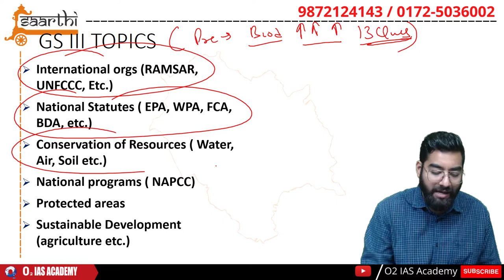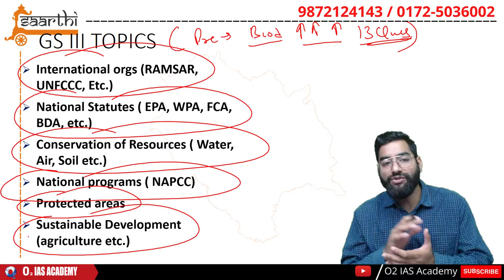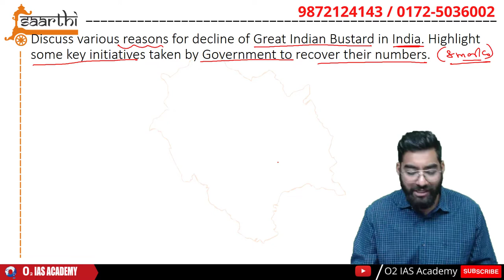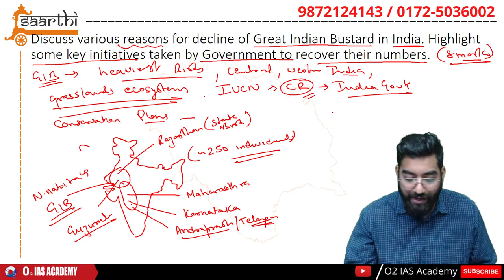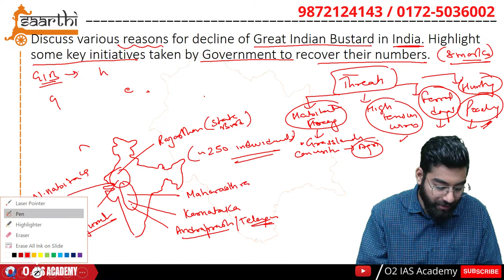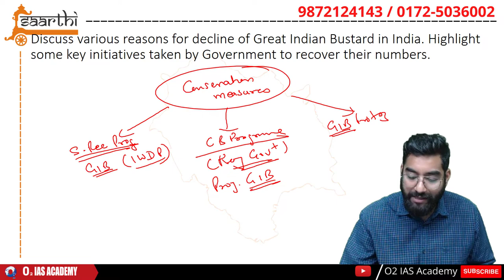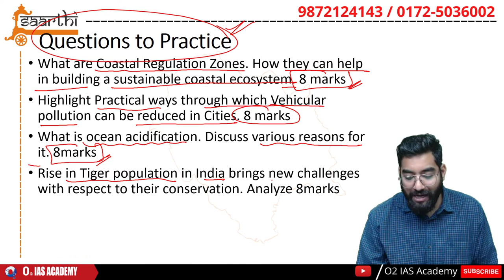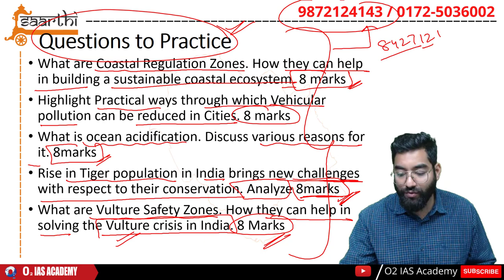HPAS Mains GS Paper- III - Biodiversity & Environment Protection: Model Answers & Practice Questions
HPAS Mains GS paper- III - Biodiversity & Environment Protection Practice Questions & Model Answers | Part- 3